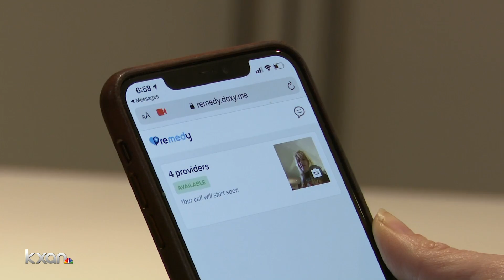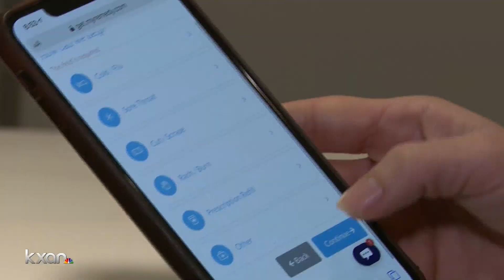Telemedicine in high demand amid coronavirus concerns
KXAN's Avery Travis explains.